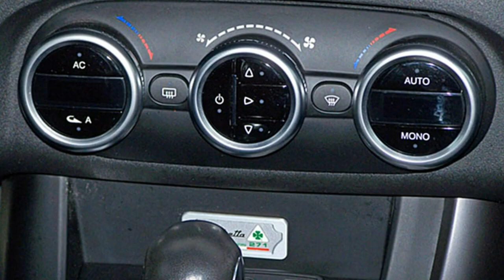Alfa Romeo Giulietta Quadrifoglio Verde 07347906 Motor Village Berlin jetzt Stell.